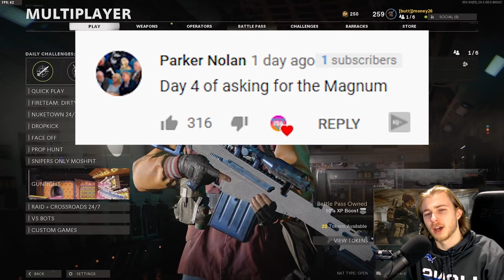Revolver Bloodthirsties? Say Less (Road to Dark Matter Revolver)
Today we head back over to the pistols and take on the revolver. these things are CRACKED bloodthirsties come so easy.